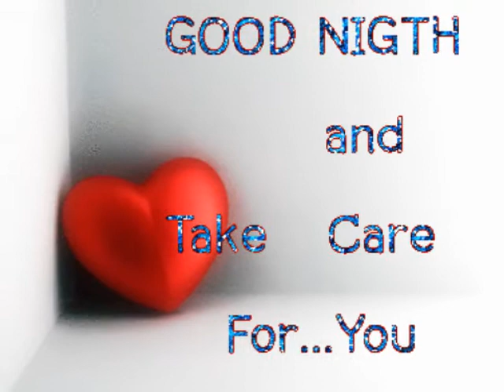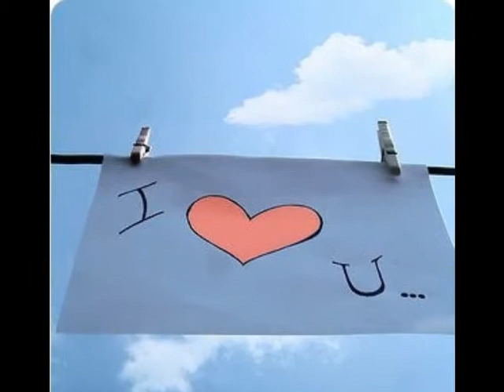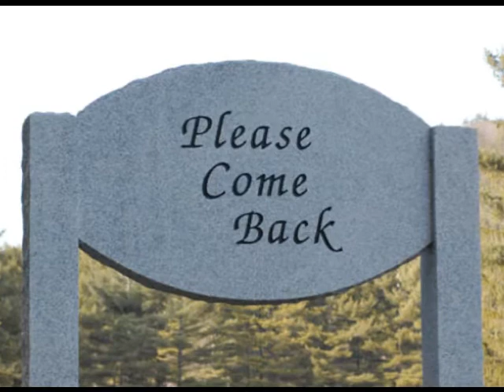Evan way - Evan Taubenfeld (cover)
I added the snap sound in this song ^^
And I've done the song all by myself as always...playing guitar, singing, recording and mixing.

The making of this song: I recorded each tracks, guitar tracks, vocal tracks, chorus tracks, snap sound and mixed it all together in the program 'Mix craft 4'.
That's why I can't upload playing live video.

The making of this video:  I had my dear friend 'Jose' (pelotin999) helped me...I searched for the pics and he made them to be a video.